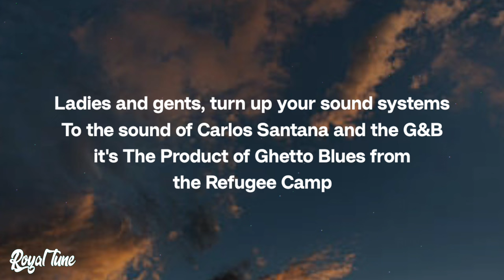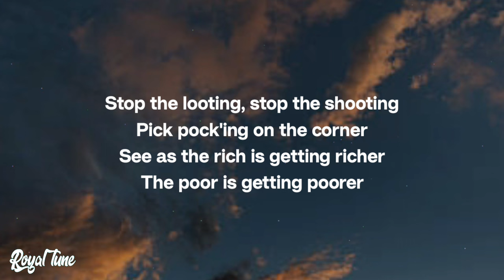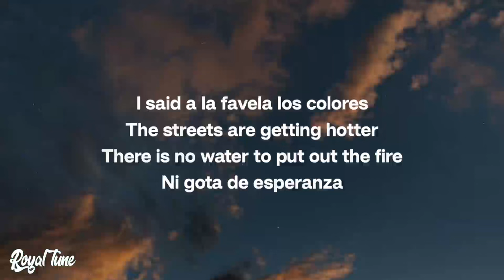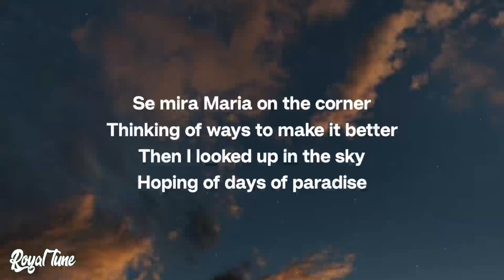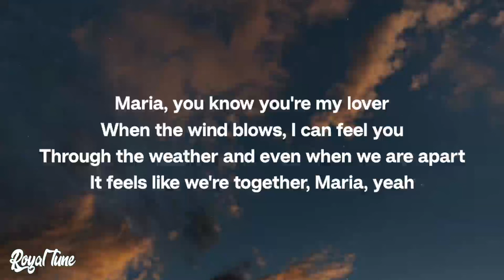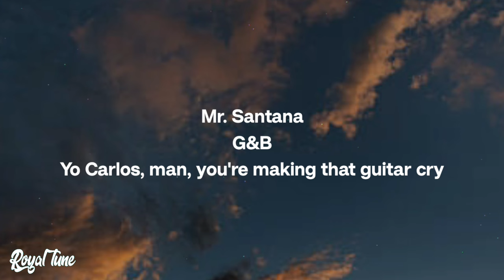Santana - Maria Maria (Lyrics)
🎤 (Letra/Lyrics): Santana - Maria Maria ft. The Product G&B

Ladies and gents, turn up your sound systems to the sound of Carlos Santana and the G&B
it's The Product of Ghetto Blues from the Refugee Camp

Wyclef
Jerry Wonda
Mr. Santana
G&B

Lyric video by Royal Tune for Maria Maria by Santana ft. The Product G&B